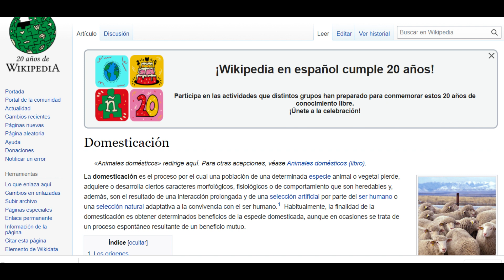Cómo domesticar a una araña?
¿Qué es realmente la domesticación y como se lleva a cabo este proceso?
Para explicar realmente todo el rollo de la domesticación, es necesario tomar un ejemplo clásico de un animal que fue domesticado por el hombre hace ya muchos años. El perro. Si, por el momento no existen especies de arañas que se consideren domesticadas. Pero vamos a ver entonces, si esto es posible.